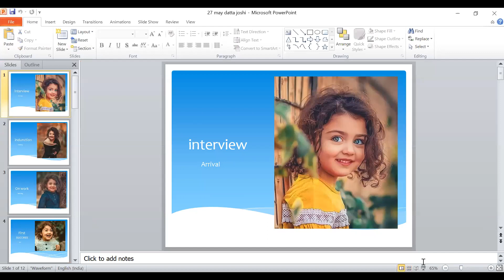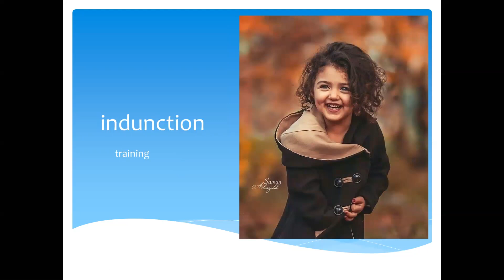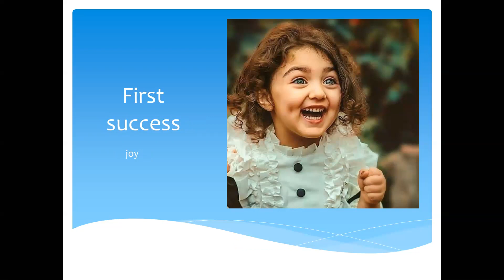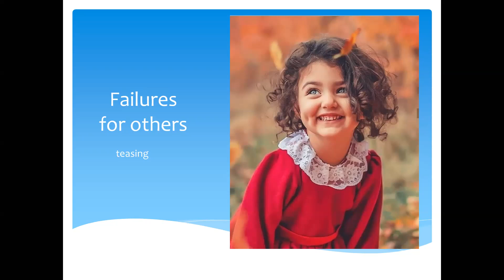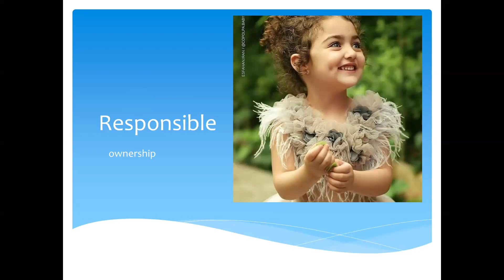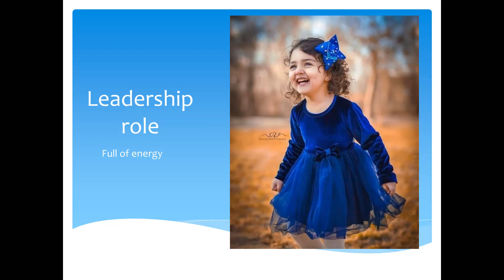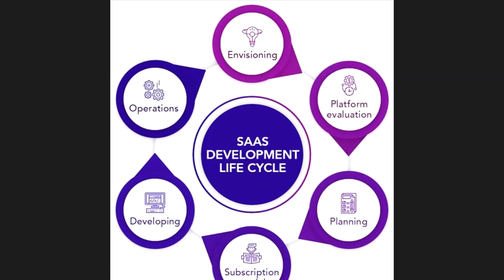Developing Helping Hands : Mr. Prasad Kokil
उत्तम मनुष्यबळ ही एखाद्या उद्याेगाला आवश्यक असणारी बाब. पण हे मनुष्यबळ आपाेआप लाभत नसते. ते मेहनतीने विकसित करावे लागते. स्वतःची काैशल्ये वापरून ते जाेपासावे लागते. वेगवेगळे प्रयाेग करत, मेहनत घेत, विश्वास टाकत ते घडवावे लागते. गरजेनुसार कधी कठाेर निर्णयही घ्यावे लागतात. असे केले तरच उद्याेग माेठा हाेताे. उद्याेग माेठा करायचा तर तेथे काम करणारी माणसे माेठी करावी लागतात.
विशेषतः काेविड - 19 च्या महासंकटानंतर या काैशल्यांची कसाेटी लागते आहे. त्या विषयीचे हे समर्पक विवेचन...
कार्यकर्तृत्त्वातून आपला उद्याेग माेठा करणारे `संजय ग्रुप`चे संचालक श्री. प्रसाद काेकीळ यांचे हे प्रकट मनाेगत -